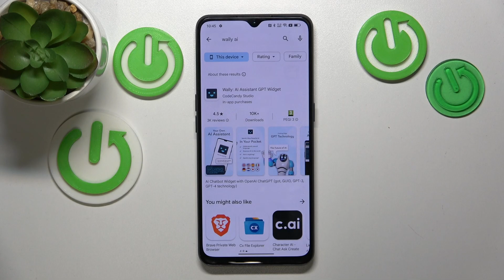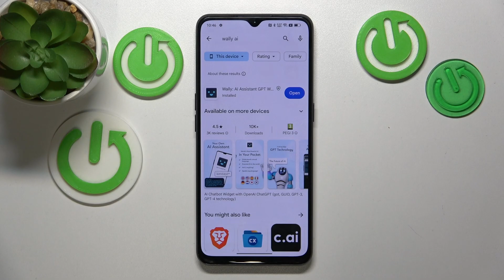How to Install the Home Screen Chat GPT AI Assistant Widget on OPPO Find X2 Lite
Unlock the power of AI assistance on your OPPO Find X2 Lite! Learn how to seamlessly add an AI Assistant widget to your home screen in this easy-to-follow tutorial. We'll walk you through the steps to personalize your device, accessing quick information, updates, and more with just a tap. Elevate your smartphone experience with this handy feature and make your life smarter and more efficient. Watch the video now to discover how to bring the AI Assistant to the forefront of your daily routine!

How to add an AI Assistant widget to the home screen on OPPO Find X2 Lite? How to create a Chat GPT home screen shortcut on OPPO Find X2 Lite? How to enroll the AI char widget on OPPO Find X2 Lite?